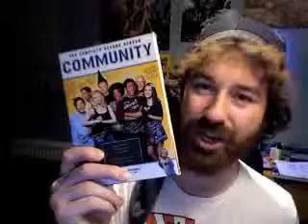Ep024 Shaggy has watched things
March 14, 2012 7:34pm EDT
KT's busy again on storyboards, but hey, let's talk movies, games and comic. You know I'm good for it.